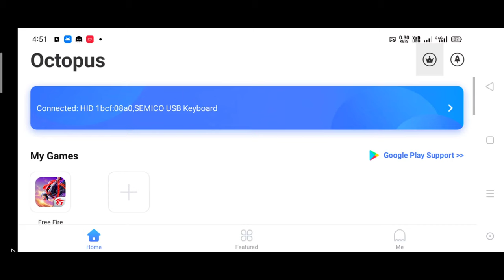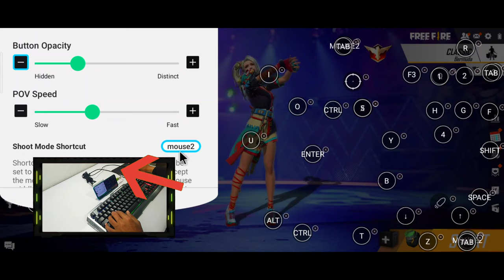2021 No Ban | Mouse Cursor Blue But 360° Not Working Problem Solve On Octopus Free Fire PlayWith⌨️🖱️